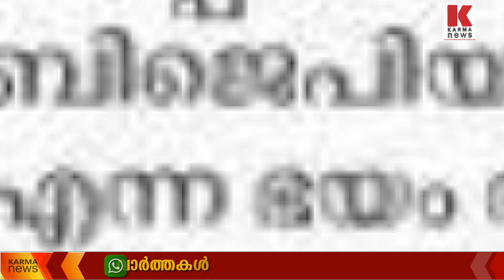ഗുജറാത്തിൽ ബിജെപി ഭയപ്പെടുന്നു‘ ട്രോൾ ഏറ്റുവാങ്ങി ദേശാഭിമാനി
ഗുജറാത്ത് തിരഞ്ഞെടുപ്പിൽ ബിജെപി സ്വന്തമാക്കിയ ചരിത്ര വിജയം കണ്ടു ഞെട്ടി സിപിഐ എമ്മിന്റെ മലയാള മുഖപത്രമായ ദേശാഭിമാനി,വ്യാജപ്രചാരകർക്കു ഈ വിജയം  തിരിച്ചടി